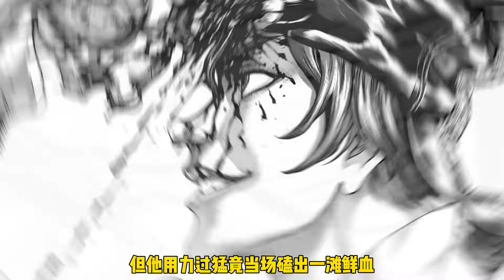最理想肌肉狀態！受身天才葛城無門初露鋒芒